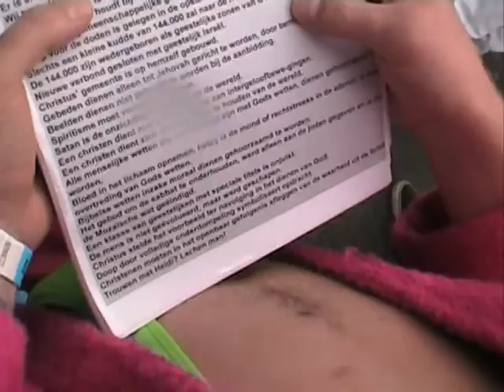13 De Jeugdzonde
Opdracht 13 in de Rijneker reeks: De 'jeugdzonde..'
Pak je flyers en probeer als old-school-jehova's-getuige zoveel mogelijk mensen te bekeren op de boulevard.